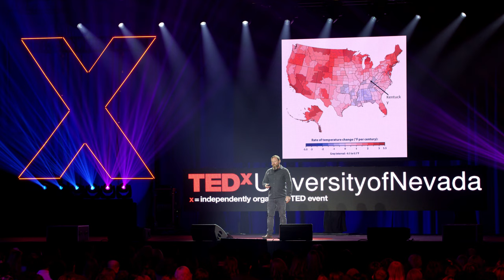Effect of Climate on Production and Quality of Bourbon Whiskey | Pat Heist | TEDxUniversityofNevada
Bourbon whiskey is made exclusively in the United States and the quality and flavor is heavily reliant on the climate. This informative talk by distiller Pat Heist discuss how Bourbon whiskey is made, how it differs from other whiskies and implications for how our changing climate could influence Bourbon quality in the future. Dr. Heist is well known in the beverage alcohol industry for problem solving skills relative to the microbiology and biochemistry of fermentation. Education includes B.S., M.S., and Ph.D. degrees from the University of Kentucky in Plant Pathology and microbiology-related fields. Dr. Heist spent 6 years as a Medical Microbiology Professor at Kentucky College of Osteopathic Medicine before co-founding Ferm Solutions, Inc., a provider of yeast, fermentation products and technical services to hundreds of distilleries in the U.S. and worldwide. Dr. Heist and his research team collaborate with industrial and academic partners on projects related to controlling bacterial contamination during alcohol production and yeast strain selection and improvement for Bourbon and other distilled spirits and have published multiple times. In 2013, Dr. Heist, along with his business partner Shane Baker, co-founded Wilderness Trail Distillery, a fast growing bourbon whiskey distillery. This talk was given at a TEDx event using the TED conference format but independently organized by a local community.